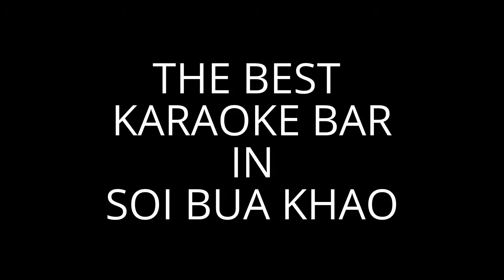PRINCESS BAR LEK & MAUNG ( ALAN MANNING - ANSWER TO EVERYTHING ) - PATTAYA KARAOKE BAR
THE BEST KARAOKE BAR IN SOI BUA KHAO ( NEAR SOI BUA KHAO 15 ) PATTAYA CITY, THAILAND.
THE BEST KARAOKE SYSTEM FROM EUROPE AND U.S.A.
THE BEST BACKING TRACK KARAOKE SONGS LIKE ( SUNFLY, ZOOM, EASY, LEGEND, SOUND CHOICE, CHART BUSTER, PIONEER ) AND MORE.
WE SING GOLDEN OLDIES SONGS TILL TO LATEST NEW SONGS AND IRISH SONGS.
NICE AND ROMANTIC PLACE WITH SEXY GIRLS.